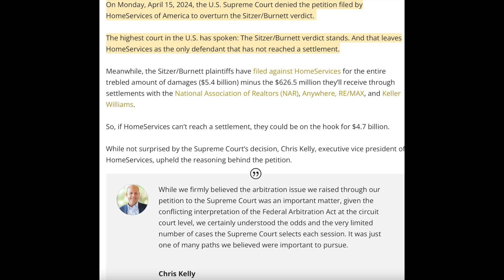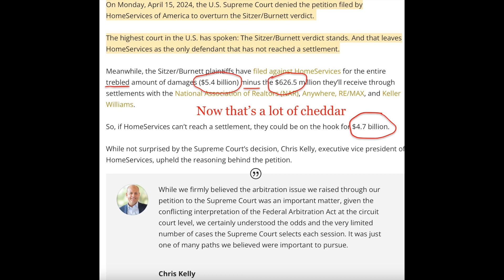Nar Lawsuit Update: Home Services takes a HUGE HIT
The balance of the remaining lawsuit judgement falls on Home Services a unit of Berkshire Hathaway. Not sure how they will survive a $4,600,000,000 Billion hit.

Video Shot on an iPhone 13 Promax in Cinematic 3 feet away from the host.